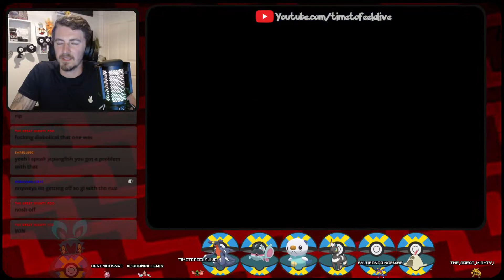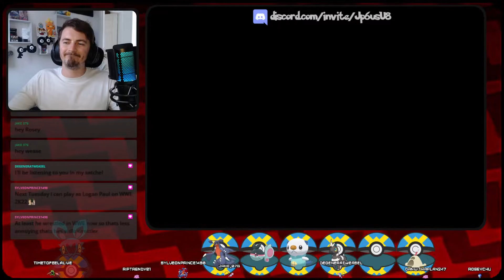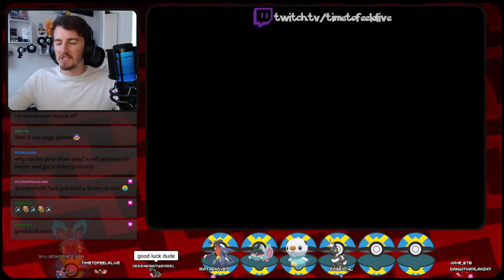Could this be it?! - Randomised Radical Red Nuzlocke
This is the playthroughs that I'm currently doing on Twitch, check the links below to watch it live!

Pokémon Randomised Radical Red Nuzlocke Rules:

1 - Any Pokemon that faints is considered "dead," and will be stored in a specified 'RIP' PC box for "dead" Pokemon.

2 - The first Pokemon encountered in each area must be captured, and no others. If the first Pokemon encountered faints or flees, there are no second chances.

3 - You must nickname all of your Pokemon, for the sake of forming "stronger emotional bonds."

4 - 'Species clause' Pokemon of the same family or evolution line as one already caught cannot be caught again and a retry is allowed.

5 - Legendary Pokemon are allowed, but I doubt I'll be able to catch them!

6 - No breeding for Pokemon.

7 - 'Shiny clause' is in effect, unless the shiny is found using Rad Red's Dexnav.

8 - If all the Pokemon in the party faint and the player whites/blacks out, the run is over.

10 - No items in battle.

11 - Game is set to randomised